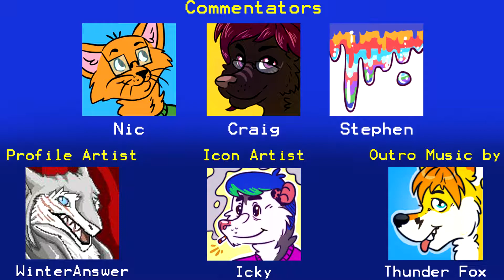StrikeForce Kitty (Steam) - Part 8 - 2x Abilites